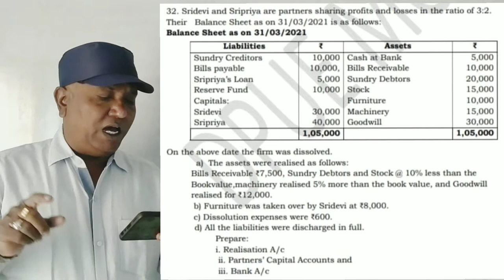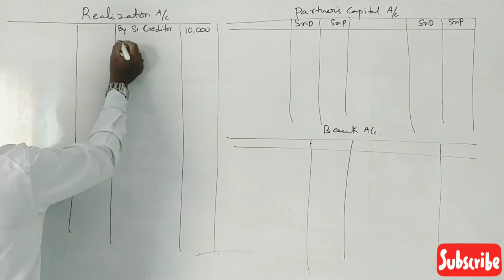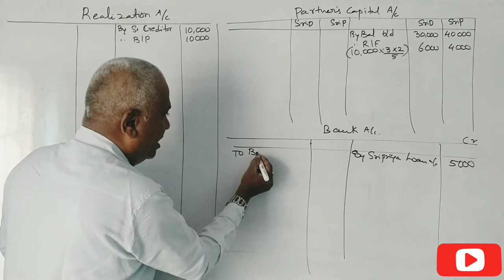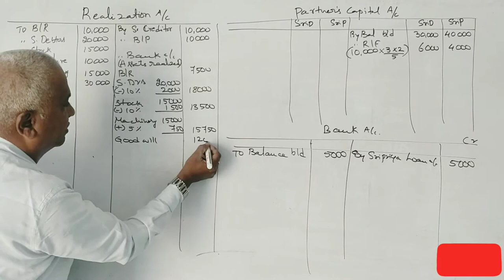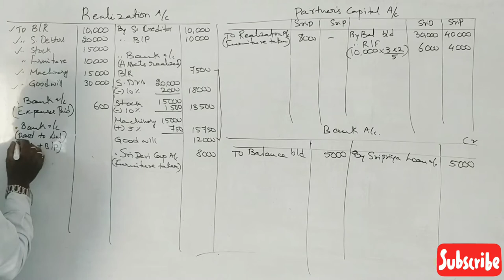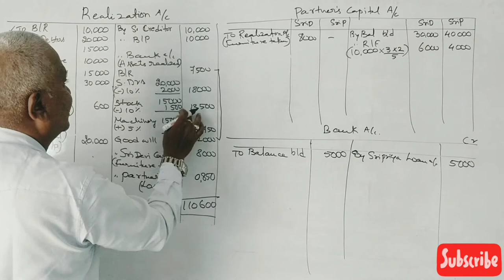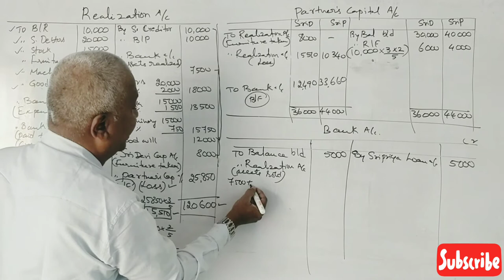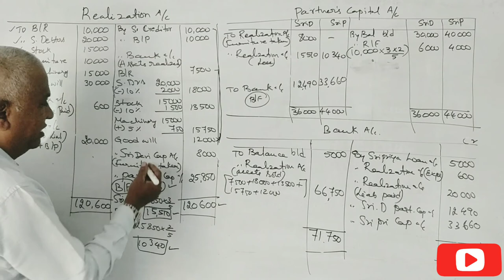Dissolution of Partnership Firm in Kannada PART 4 - PUC - 2022 MODEL QUESTION PAPER